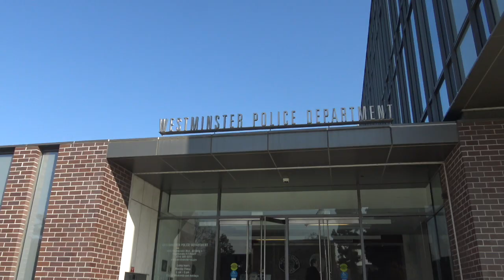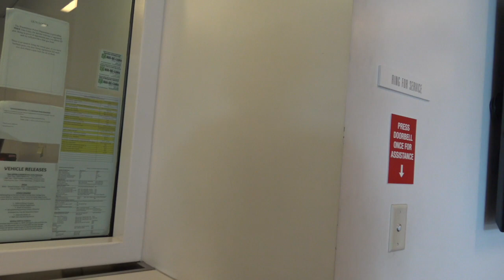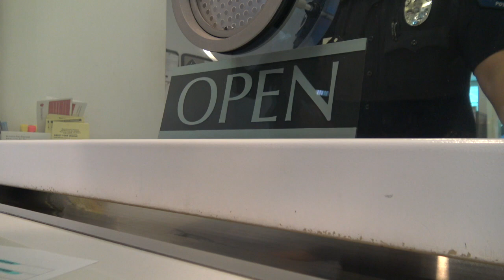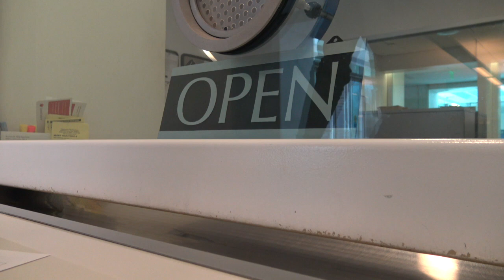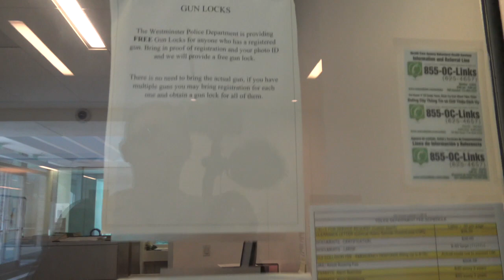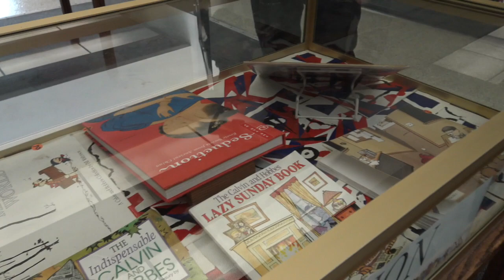Female Tyrants Get a Taste Of Their Own Medicine For Trying To Illegally ID Us-1s Amendment Audit